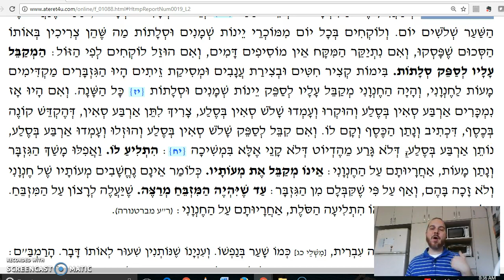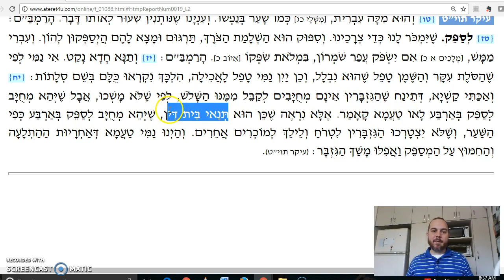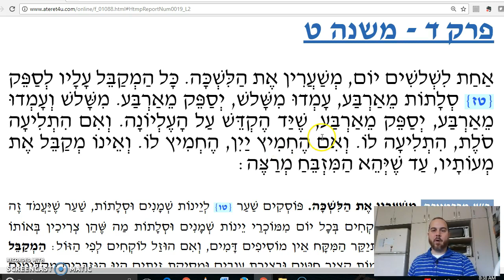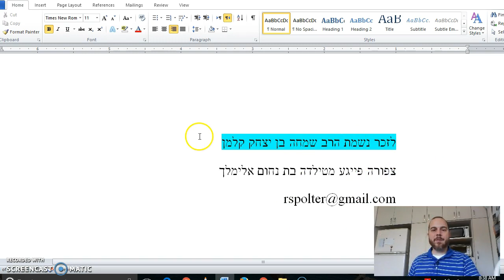Shekalim Chapter 4 Mishnah 9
When purchasing supplies, the Beit Hamikdash always had the upper hand in pricing